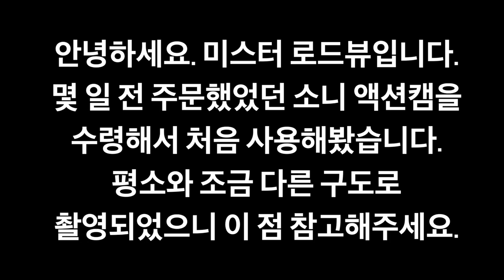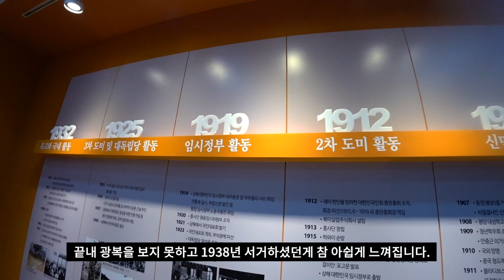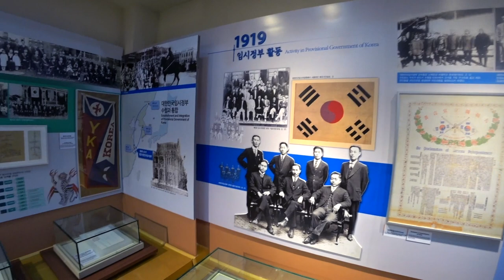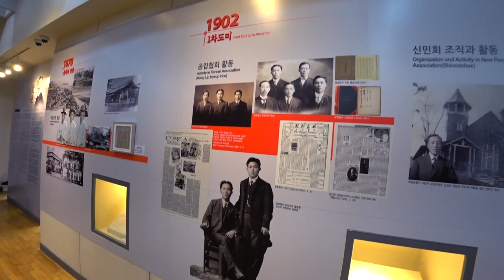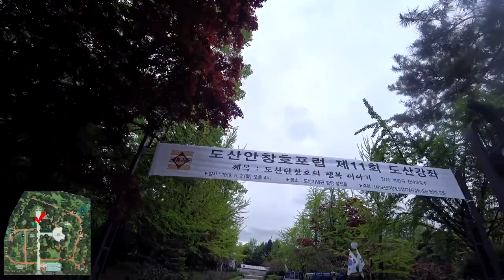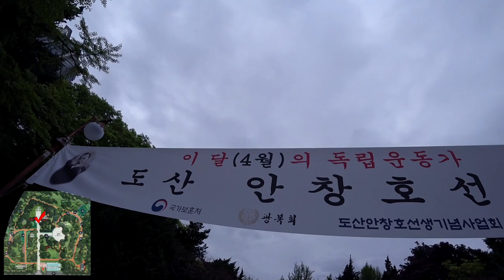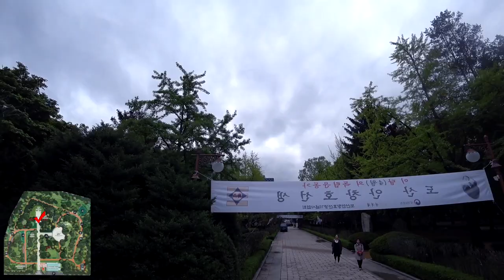[미스터 로드뷰 Mr. Road View] 28화 | 도산공원, 도산기념관 로드뷰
도산공원, 도산기념관 로드뷰

28화 사전 안내 [00:01~00:11]
도산공원사거리 정류장~도산공원 정문 [00:12~02:08]
도산공원 정문~도산기념관 [02:09~02:55]
도산기념관 둘러보기 [02:56~05:33]
도산공원 둘레길 로드뷰 [05:34~11:00]
도산 안창호 선생 내외 묘소 [11:01~13:21]
도산 안창호 동상 로드뷰 및 도산공원 퇴장 [13:22~15:44]